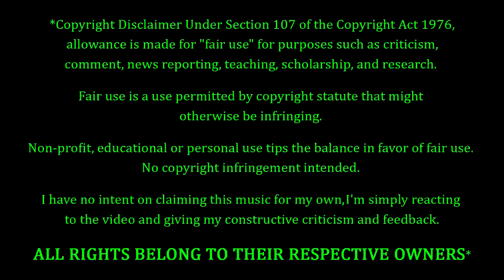Bruce Springsteen - Stayin' Alive REACTION & REVIEW! FIRST TIME HEARING!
Bruce Springsteen Fans. Bee Gees Fans. FEELIN' YOU!!! Tonight we're coming back to Bruce Springsteen, with a cover of the Bee Gees song entitled "Stayin' Alive". How's this one gonna go? Only one way to find out...

10 = Perfection (Unobtainable)
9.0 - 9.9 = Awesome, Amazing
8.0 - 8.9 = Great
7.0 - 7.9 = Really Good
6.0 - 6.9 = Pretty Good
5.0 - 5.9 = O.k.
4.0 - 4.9 = Not So Good
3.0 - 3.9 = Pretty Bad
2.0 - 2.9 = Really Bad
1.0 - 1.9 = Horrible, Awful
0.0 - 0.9 = A Travesty, An Affront To Nature